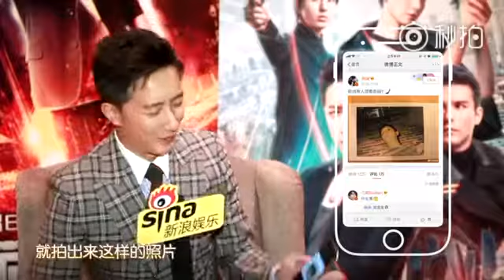HanGeng 《电影解码游戏》韩庚讲讲自己微博图片和电影花絮照背后的故事